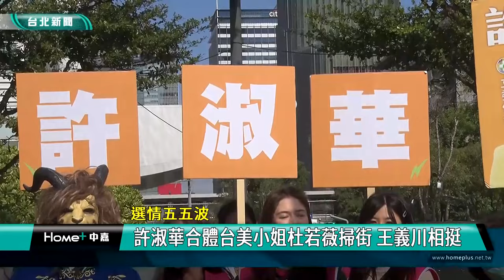總統 大選|許淑華 松信區|王義川 搶救大兵|台美小姐 杜若薇|掃街 拜票|2023 中嘉新聞|選情五五波 許淑華合體台美小姐杜若薇掃街 王義川相挺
松信區立委選舉競爭激烈 台美小姐杜若薇與王義川聯袂幫許淑華掃街拚勝選

選舉進入倒數階段，各地選情激烈，其中南松山信義選區更被視為五五波，在2023台美小姐選拔賽獲得第一公主封號的台法混血美女杜若薇與近期因為搶救義川大兵知名度大增的民進黨不分區立委候選人王義川及輪椅公主江偉君聯袂為民進黨立委候選人許淑華掃街拜票，爭取選民支持，希望讓深耕地方17年，基層服務紮實的許淑華進入國會。

台法混血的第一公主杜若薇以流利的台語及法語為民進黨立法委員候選人許淑華加油打氣，選戰進入倒數階段，各地選情激烈，其中台北市南松山信義區更被視為五五波，上一屆立委選舉僅以些微差距落敗的許淑華這次捲土重來，深耕地方17年的她強調只要把對執政黨的抹黑造謠說清楚，同時一票一票的拜票請託，相信一定會得到最多選民的支持贏得勝選。

本身也是首投族的杜若薇認為這是台灣最重要的一次選舉，尤其國外媒體在談到全球2024選舉時也把明年一月台灣大選視為第一重要，因此呼籲國人一定要站出來投票，守護台灣民主。

因為搶救義川大兵在全國各地造成旋風的民進黨不分區立委候選人王義川表示南松山信義選區經黨內民調認定是激烈選區，輸贏不超過五千票，因此1/8全國大車掃活動第一天就選擇從南松山信義區出發，希望讓基層服務紮實的許淑華順利當選，搶下國會關鍵的一席。

也是台美小姐的江偉君表示她在全世界各地從沒看過台灣的知名度如此高過，因此她呼籲國人支持帶領台灣上架國際的執政黨，千萬不要走回頭路。

許淑華強調這次選舉是中華民國台灣派對上中共代理人派，呼籲大家總統支持賴蕭配、立委支持許淑華、政黨票投民進黨，凝聚力量守護台灣。